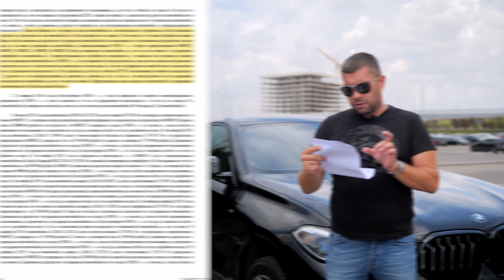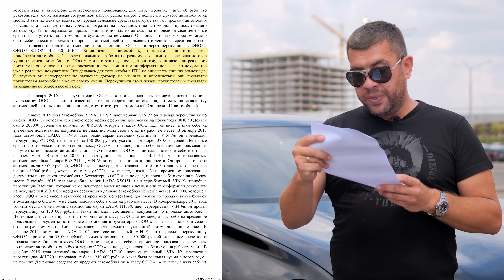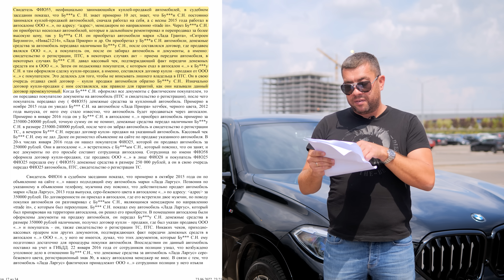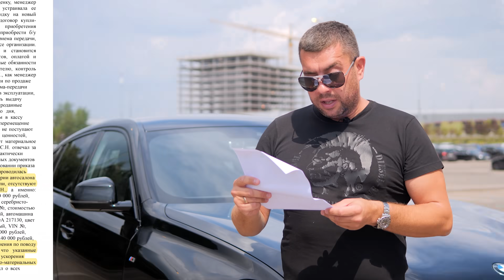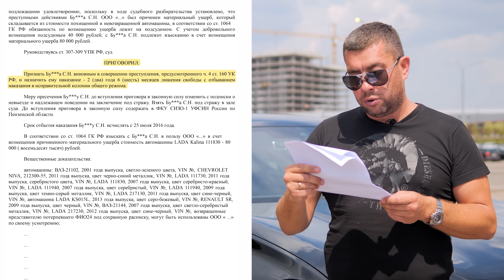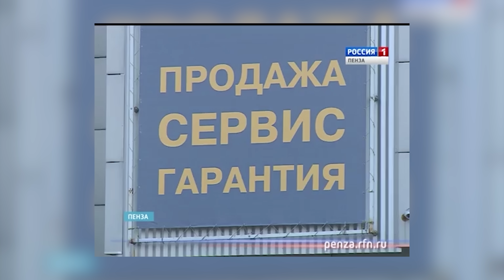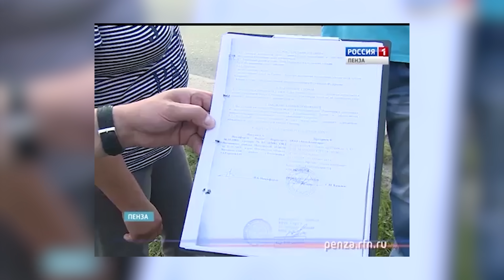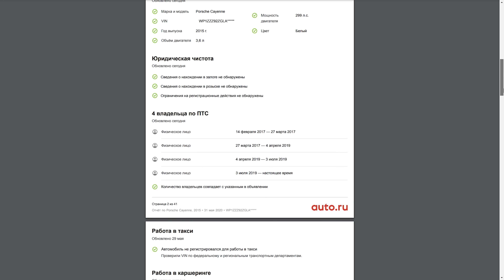12 друзей Перекупа - операция "Крот" || Автомобильные замуты - СХЕМА #29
Удивительная история о том, как перекупщик обманул своих друзей перекупщиков. Бывший перекуп устроился на работу к официальному дилеру и подумал, что может распоряжаться автомобилями по своему усмотрению. Что из этого вышло, смотрите в этом видео.